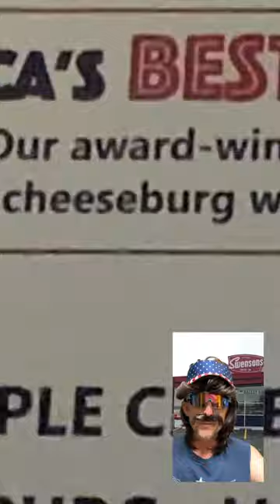SWENSONS - CLEVELAND | BURGER BRIEF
CAPTAIN BURGER REVIEWS THE GALLEY BOY AT SWENSONS